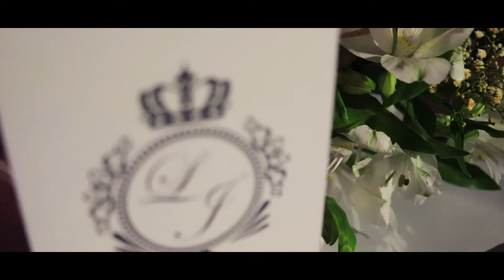Wedding trailer Luana e Jeferson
Wedding trailer Canoa Buffet - Luana e Jeferson
Video - Corazza Filmes equipe.